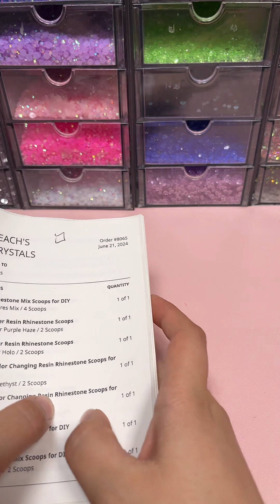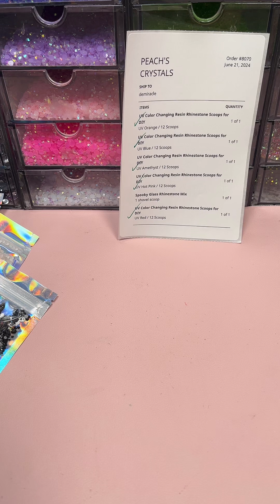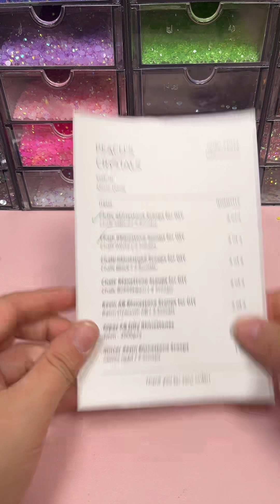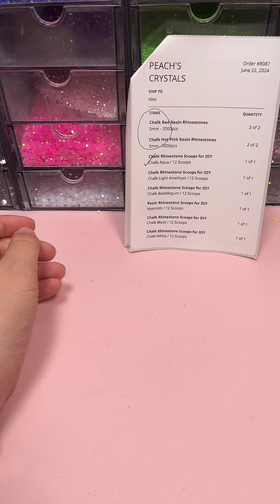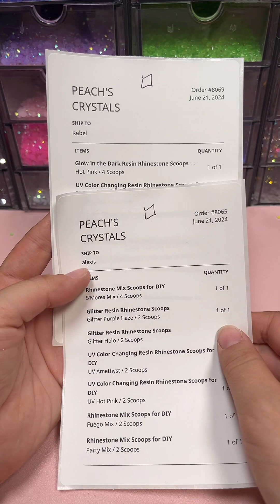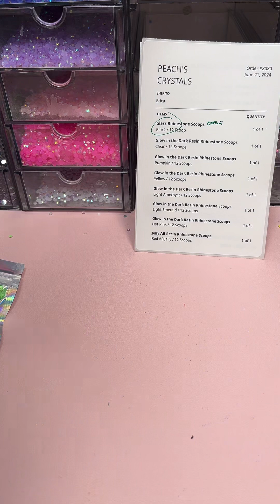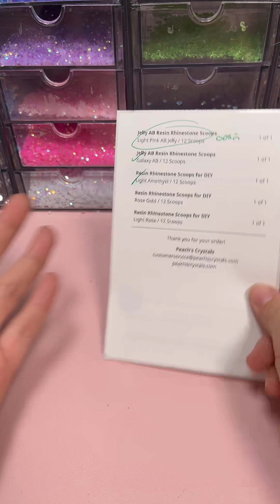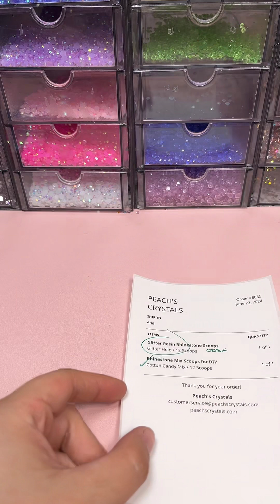TikTok Live Replay | July 1, 2024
This is a replay of my most recent live over on TikTok! In these lives, rhinestone orders are scooped and bagged or I rhinestone items for fun/orders!

If you'd like to see one of my lives, I go live over on my TikTok account